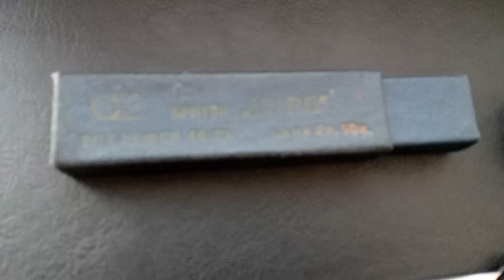Опасная бритва СТИЗ "Утро" 1973-80гг